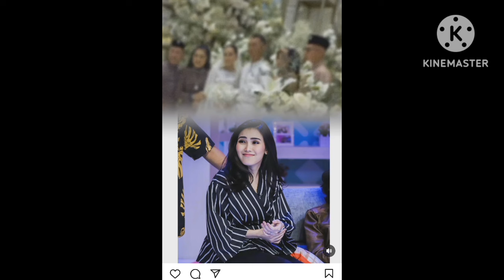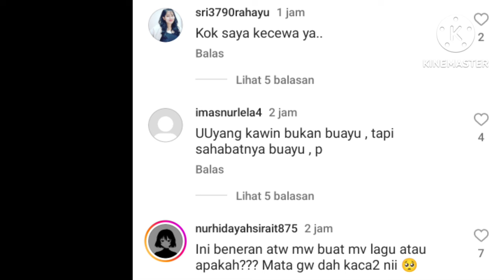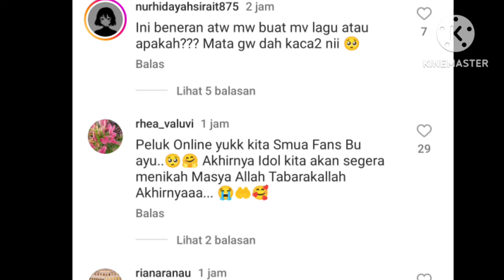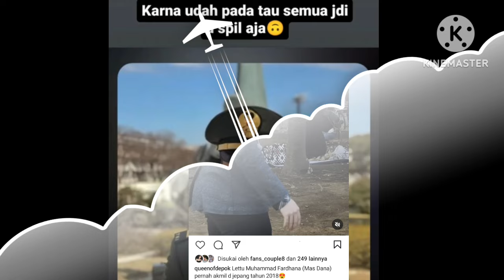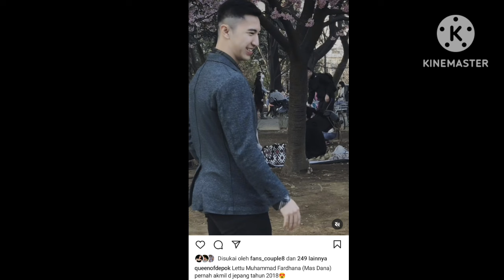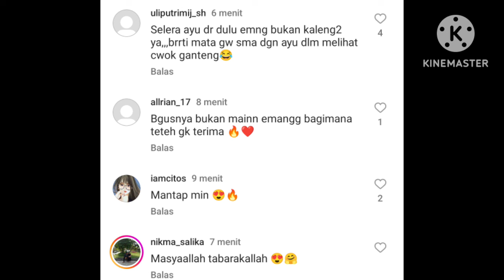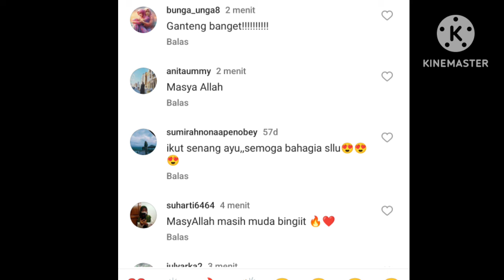RESEPSI TUNANGAN AYUTT BIKIN KAGET ASAL USUL NAMA COLAN AYU BERPANGKAT JADI SOROTAN